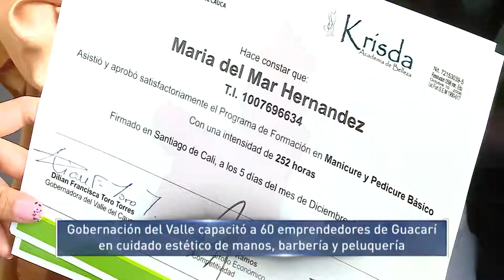Gobernación capacitó a 60 emprendedores de Guacarí